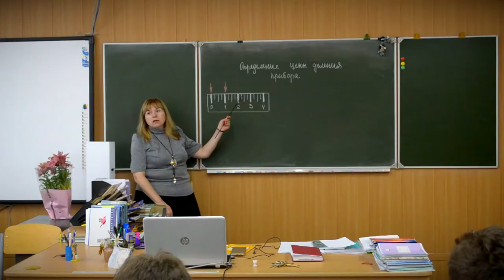В детских садах Твери включили отопление